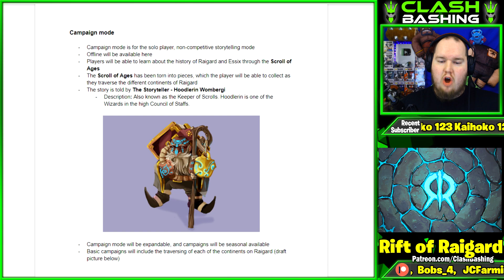FIRST LOOK AT RIFT OF RAIGARD SINGLE PLAYER CAMPAIGNS!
Save 10% on Gamer Supps with Code BASH!

Bash Nation Fan Discord Server!

Category: Games
Updated: Dec 16, 2016
Version: 8.709.2
Languages: English, Japanese, Korean, Simplified Chinese, Traditional Chinese, Norsk, Deutch